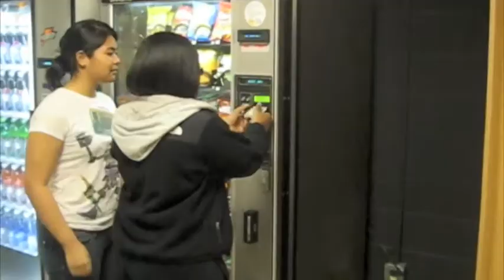Out of Order